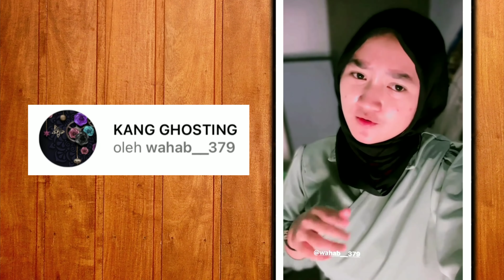FILTER IG KANG GHOSTING VIRAL DI TIKTOK | FILTER IG PART 108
Assalammualaikum
Hi semuanya,kali ini saya memberitahu kalian semua beberapa filter Instagram terbaru yang lagi viral.
Semoga filter Instagram kali ini kalian suka.

LINK FILTER

Wassalammualaikum